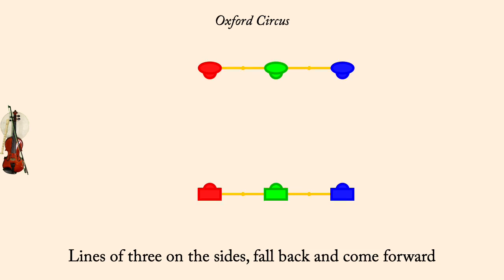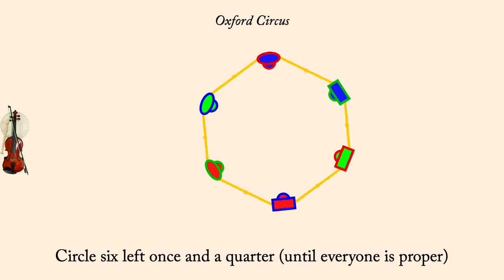Oxford Circus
Oxford Circus is an English Country Dance devised by Colin Hume in 1992. It is a proper three couple longways dance, and a USA dance, and a mixer.

The tune was published by Playford with the dance "Parson's Farewell". It was performed by Bare Necessities (Earl Gaddis, Mary Lea, Peter Barnes, and Jacqueline Schwab) on the album "At Home". It is used with permission of Country Dance Society, Boston Centre, Inc.

The animation plays at 120 counts per minute normally,. Men are drawn as rectangles, women as ellipses. Each couple is drawn in its own color, however the border of each dancer indicates what role they currently play so the border color will change each time through the minor set.